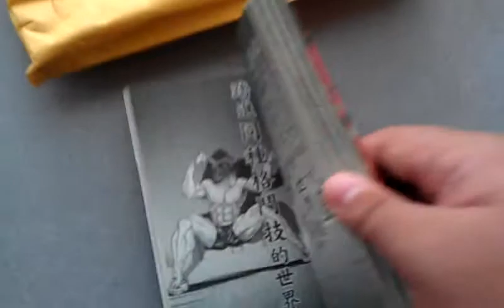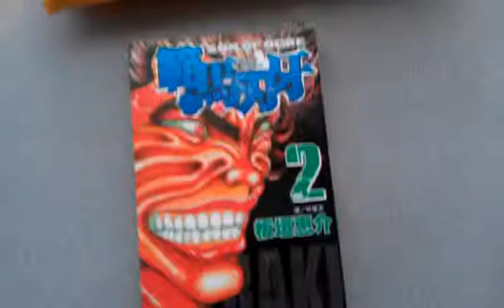Unwrapping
Baki son of ogre vol 2